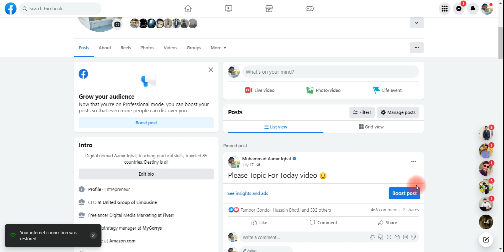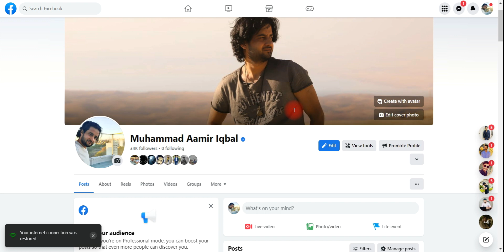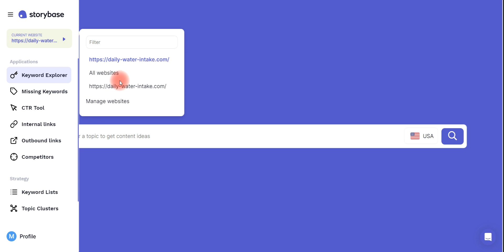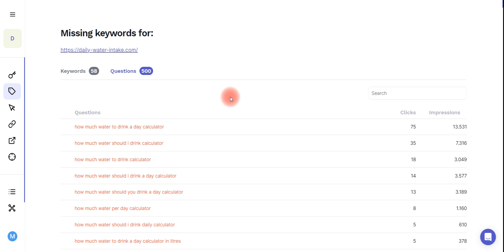How to Find Untouched Long-Tail Keywords (That Will Get You Traffic Seo Tips)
Learn how to find untouched long-tail keywords that are less competitive and have more search intent. This will help you get more traffic to your website.

▄︻デWattsapp Group═: Link coming soon